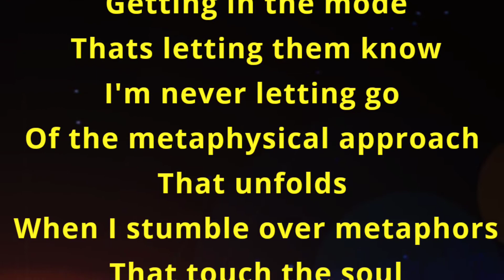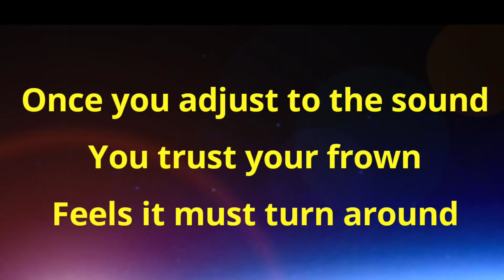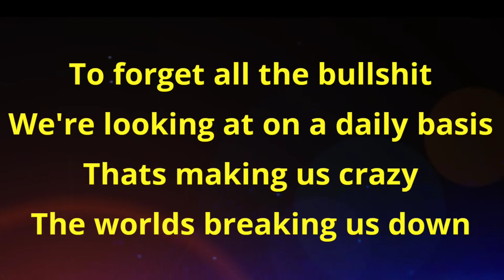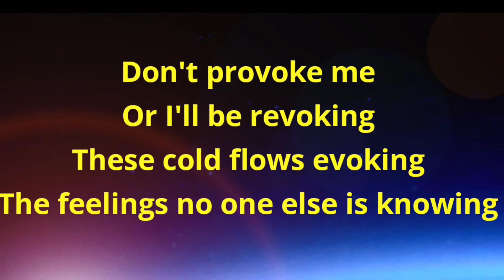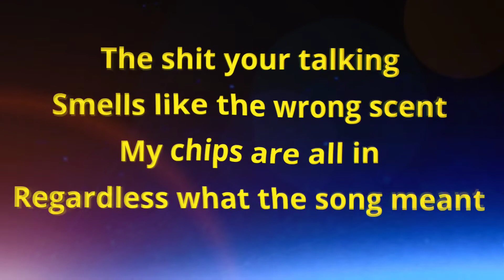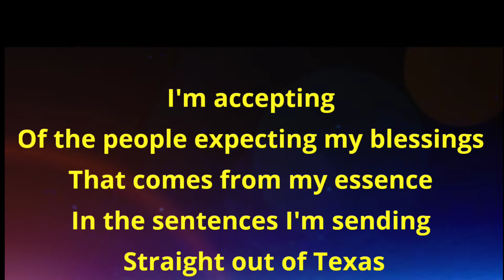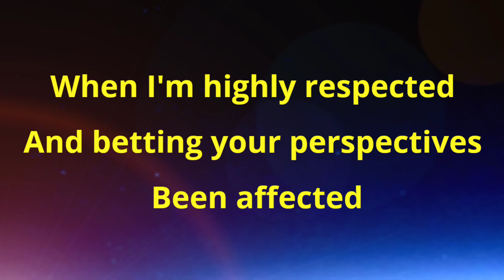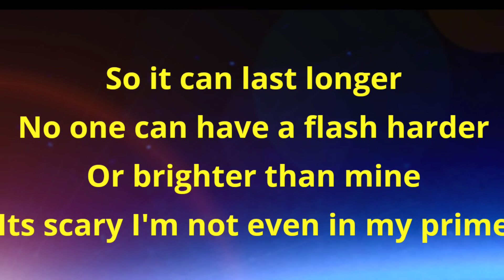The RaRity - My One Question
My One Question (Lyrics)

Ugh
Mic check 1,2

Its The RaRity with one question

Thats all I want to know
For real (haha)

Thats right

So that right there is 'My One Question'
And these that follow are my many statements

Listen..

Getting in the mode thats letting them know
I'm never letting go of the metaphysical approach
That unfolds when I stumble over metaphors that touch the soul
With an unforced form of performing
You feel fortunate for it to begin
Before the end is coming
Its nothing for me to come up with something
The publics wanting so they can bump in their ride
Or hum on the job
Once you adjust to the sound
You trust your frown
Feels it must turn around
My thoughts compounded with the loud speaker
Gather proud people that want us all to be equal
To forget all the bullshit we're looking at on a daily basis
Thats making us crazy
The worlds breaking us down
Broken spirits in every town
So I bring hope in lyrics and never let you down
I'm now about to astound all of us
All at once y'all adjust to what I'm conduct
I'm one fuck up away from losing it all
So today I do this music for y'all
Spewing it raw and in the moment
Proving jaws are staying open
When your taking notice to the way I'm quoting
My latest potion making folks say joking
They know every word in every flow I'm loading
Don't provoke me or I'll be revoking
These cold flows evoking
The feels no one else is knowing
Your dealing with the realest homie
Flowing in a zone showing I'm no pro
Still going solo with a flow so throwed
Also no major label behind me
Or my rhyme scheme this is my dream
The way I foresaw it before y'all targeted
Me as the new artist whos art is far from heartless
I'm not jogging no victory lap
I'm sprinting to give them my delivery back
In its original form
Leaving criminals torn
Between being righteous
And deciding what right is
The shit your talking smells like the wrong scent
My chips are all in regardless what the song meant
To you or I its a new society
Compared to what our parents might of scene
I'm likely to write these priceless rhymes
At any time of day
It can be midnight or midday
At Hobby, Bush, O'Hare, or Midway
How could you not picture me on top
Before its all said and done
I will not stop believing deep down
This is what the people need now
Its not a freestyle just me being wild
While wowing the crowd knowing what I'm about
I'm accepting of the people expecting my blessings
That comes from my essence in the sentences
I'm sending straight out of Texas
Its intense when my intentions
Are ingested in the intestines
Of the helpless and less than fortunate
Why should I put a cork in it?
When I'm highly respected
And betting your perspectives been affected
Its now time for My One Question

(Are your ear drums open?)

Thats all I want to know, are they?

You can feel
I'm keeping it real
And always will
I'm filled with that skill
Thats willing to thrill
Lets chill for a little bit
To really be feeling it
As I reel you into my mind, my heart, and soul
How do I know where to go
In order for your eye to follow
My pleasure, pain, and sorrow
I'm on a roll, whats next?
Me winning the lotto
How low can I go to show your dome
My flows no longer so-so
Take a photo if you don't know
So it can last longer
No one can have a flash harder
Or brighter than mine
Its scary I'm not even in my prime
Thats right I go by The RaRity its time
For me to be gone with these lyrics beyond
Most minds comprehension
Its not my fault y'all didn't get it
Quit tripping
So what if I'm getting repetitive
Again, this is My One Question

Instrumental: J Dilla - R U Listenin'?

Single # 2 - Universal Sound Part 1 (mixtape)

~ Follow Me On All Social Media platforms @ TheRaRityTX ~

~ ALL Links 2 Connect & FREE Music Available @ TheRaRity.com ~